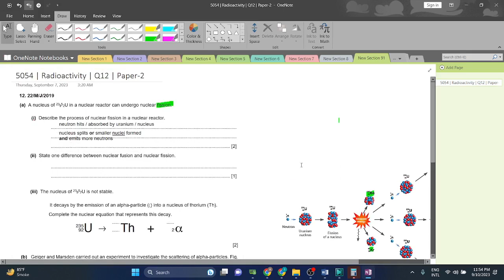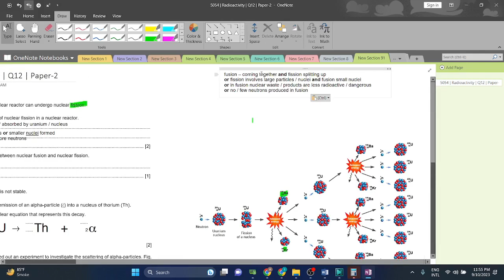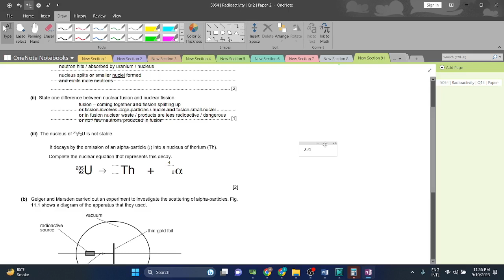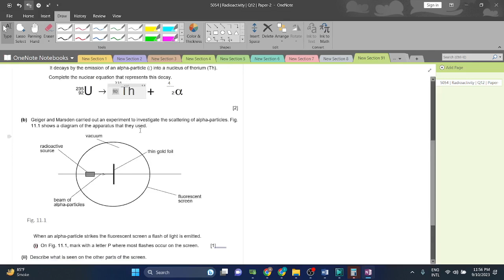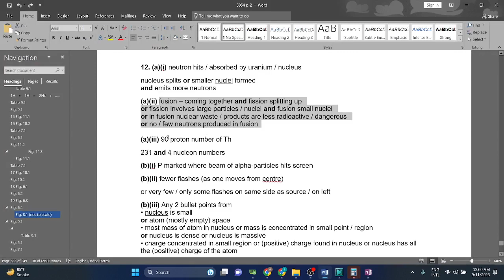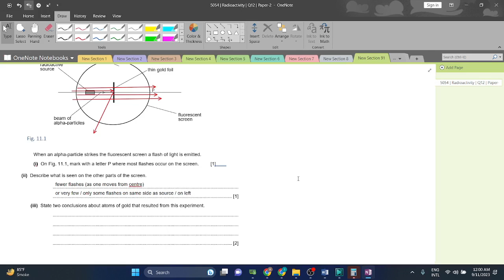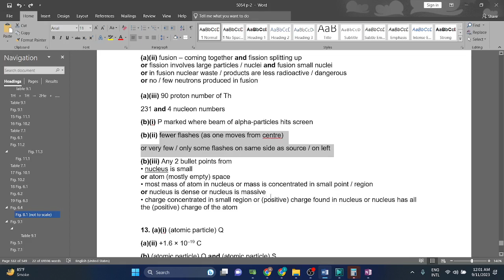5054 | Radioactivity | Q12 | Paper-2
This video will guide you how to solve radioactivity O-Level questions in an elaborative manner.